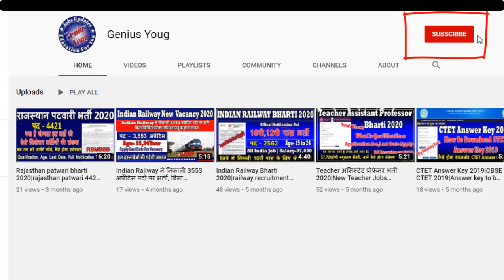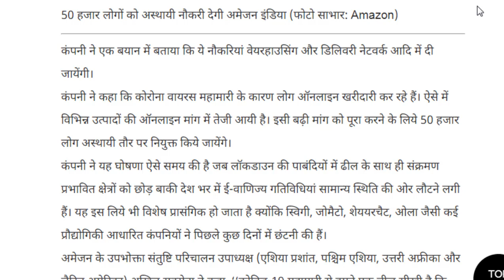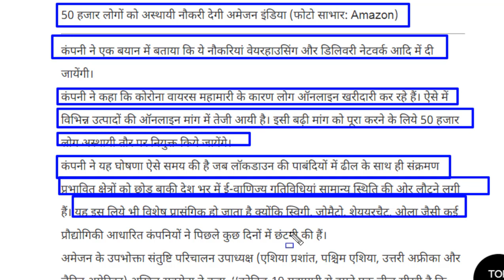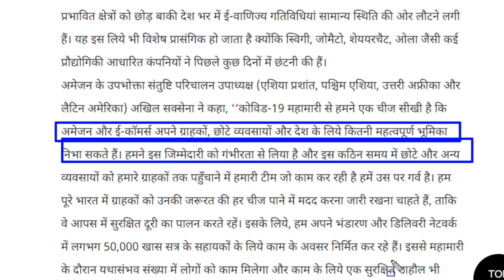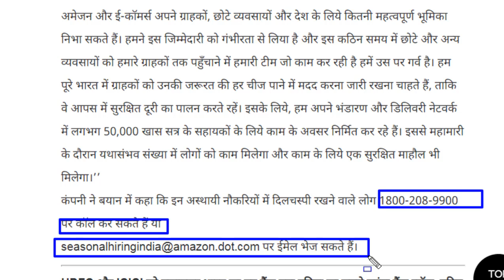Amazon new Jobs 2020|50,000 पदों पर होगी भर्ती |2020 की सबसे बड़ी भर्ती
Amazon new Jobs 2020|50,000 पदों पर होगी भर्ती |2020 की सबसे बड़ी भर्ती |Amazon

AMAZON LINK -
My Mobile
My Laptop
My Watch